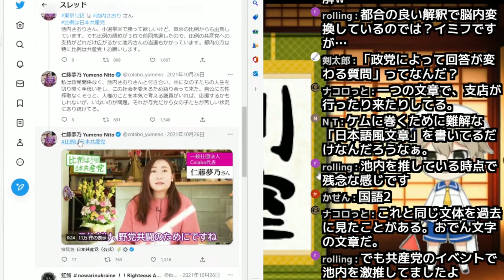【仁藤夢乃Colabo】ゆめにゃん構文がわかりにく過ぎて解読不能(笑)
レシート(笑)